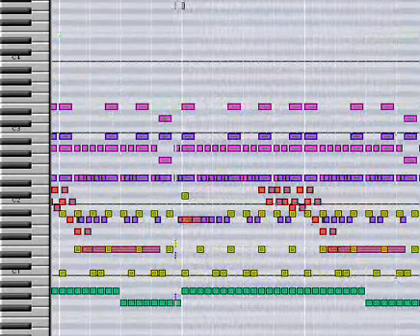Super Tetris 3 - Dragon's Breath (MIDI)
Not entirely happy with this one, mostly due to the low guitar volume and other idiosyncracies of the midi sounds, but it's going up on youtube anyway. Nice soundtrack at least. Had this one sat on my hard drive unfinished for literally years!